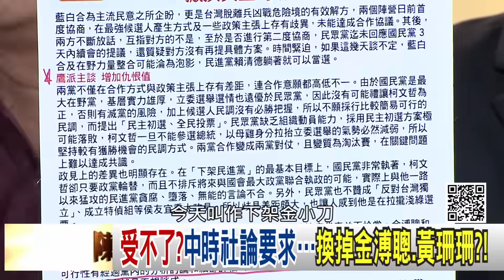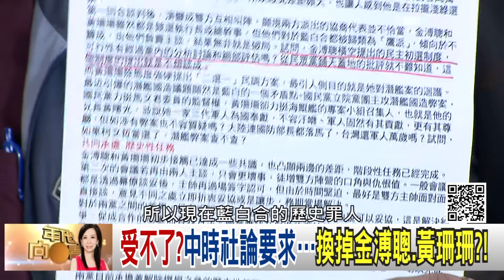精彩片段》黃創夏: 金溥聰 藍白合的歷史罪人...【年代向錢看】2023.10.18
下載【年代電視】APP：
iOS平台：